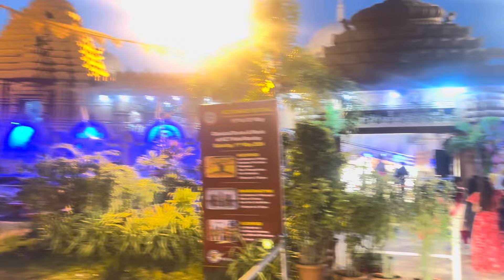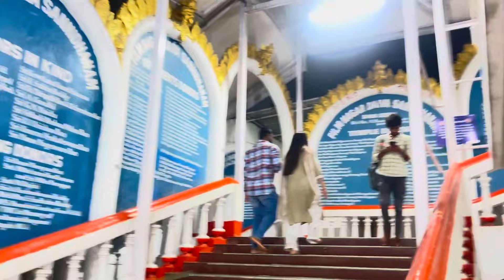FAMOUS TEMPLE IN HYDERABAD 🙏||camera not allowed 🚫 ||blessed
The Jagannath Temple in Hyderabad, India,Telangana, is a modern temple built by the Odia community of the city of Hyderabad dedicated to the Hindu God Jagannath. The temple located near Banjara hills Road no.12 (twelve) in Hyderabad is famous for its annual Rathyatra festival attended by thousands of devotees.[1] Jagannath means Lord of the Universe. The temple which was constructed during 2009 recently lies in Center of Hyderabad City.